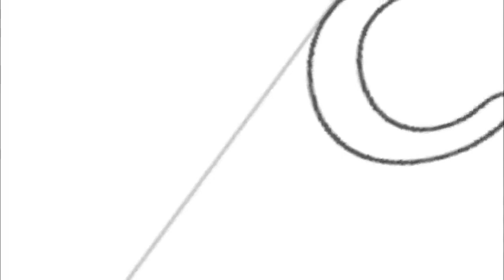📻 Los tesoros de la Católica, tema del día, Día de muertos: Indulgencias.